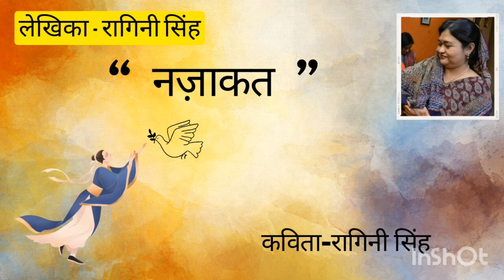"नज़ाकत" । कविता – रागिनी सिंह। Like, share and subscribe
Hello everyone 🙏